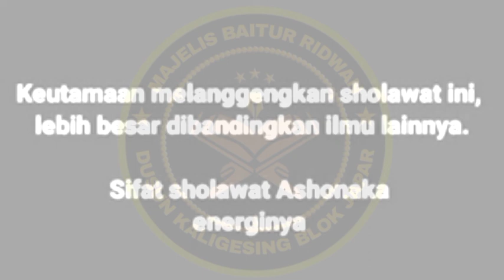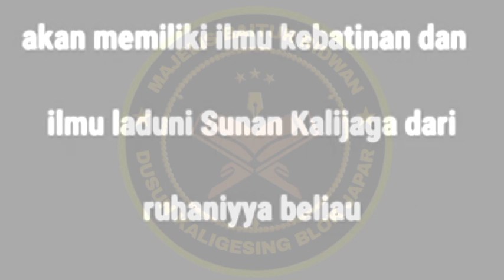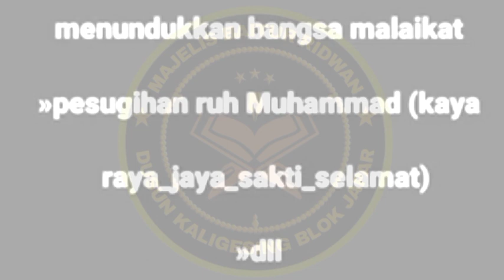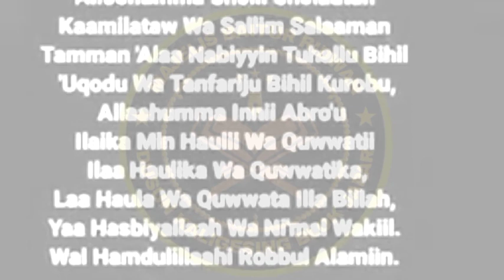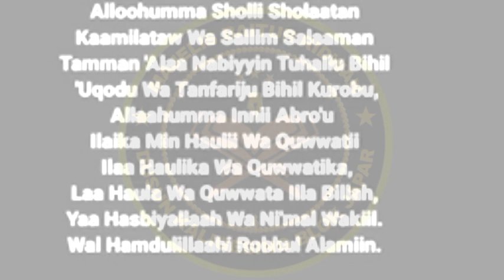ijazah sholawat asonaka (nariah sunan Kalijaga)